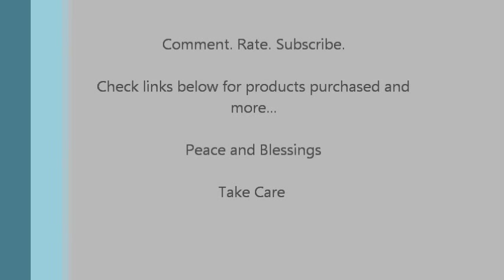Truth Be Told: AliExpress.com & Queen Hair review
A review of my shopping experience with ALiexpress.com, Qingdao Zhonghai Star Co., and Queen Hair Review

Aliexpress Store